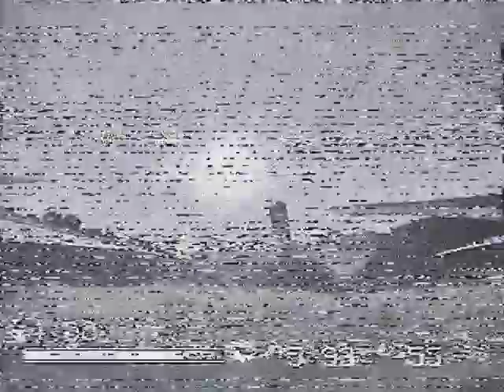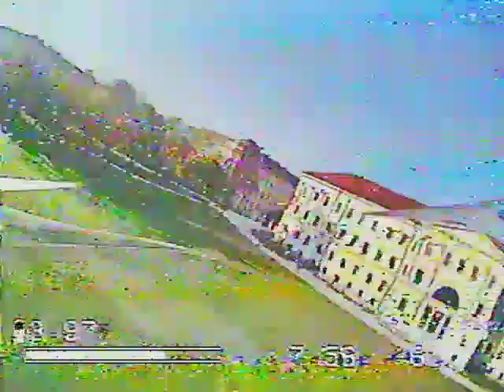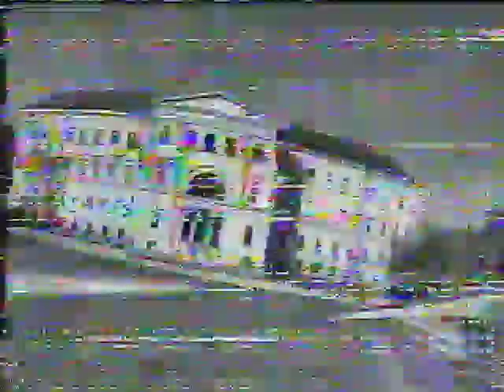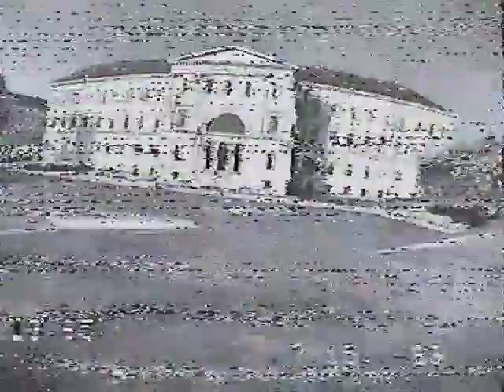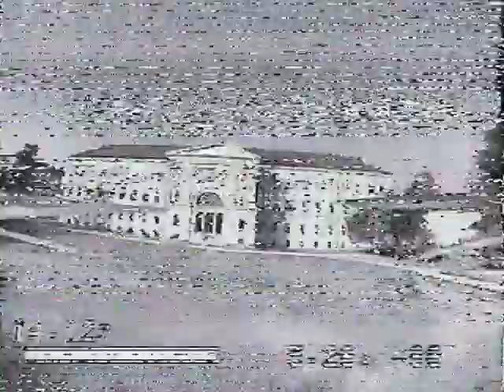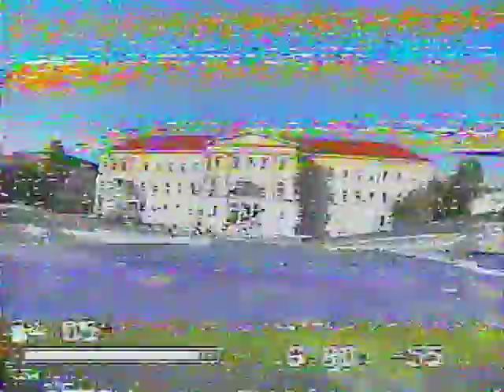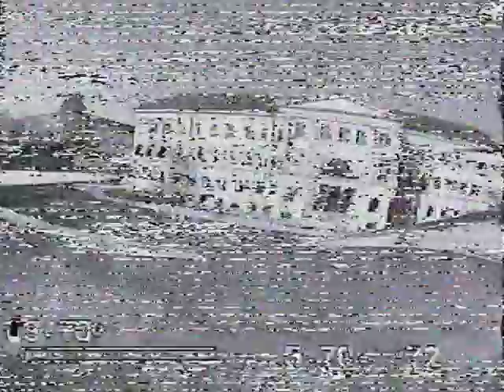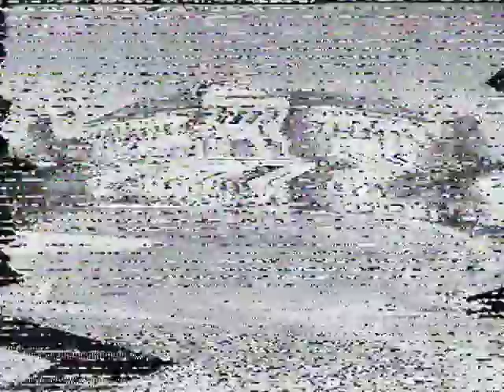FPV Day 07 in Budapest 2018